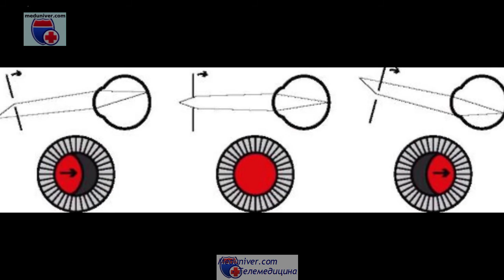Методика скиаскопии в офтальмологии - meduniver.com